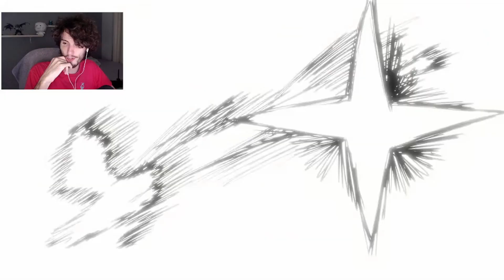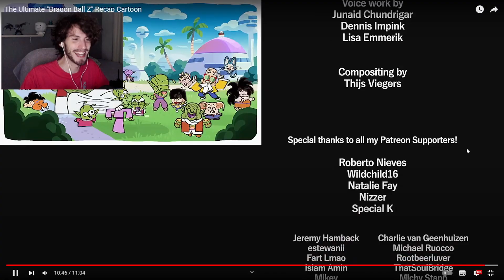The Ultimate "Dragon Ball Z" Recap Cartoon - Cas van de Pol | React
Vídeo: The Ultimate "Dragon Ball Z" Recap Cartoon - Cas van de Pol